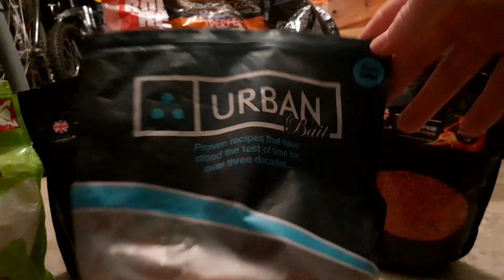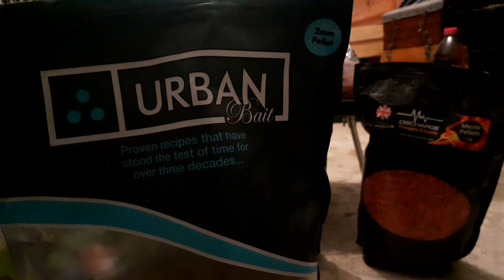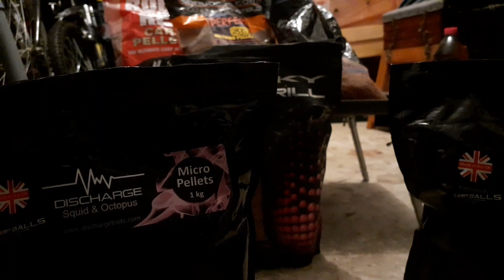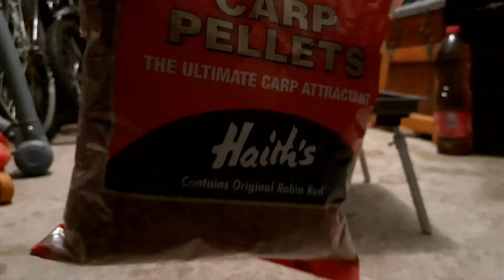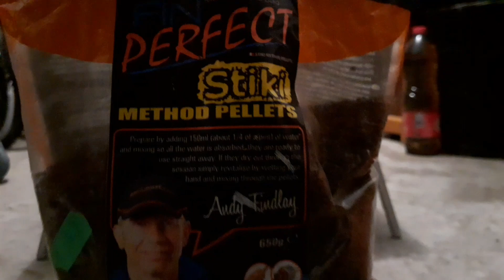Présentation de toutes mes gammes de pellets pour le feeder et coups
Aujourd'hui je vais vous présenter l'intégralité de mes gammes de pellets pour le feeder et la péche au coup ,si vous vous voulez que Andy revienne à la SPA oubliez pas les 10 likes.

Facebook:Les Pecheurs Du 59